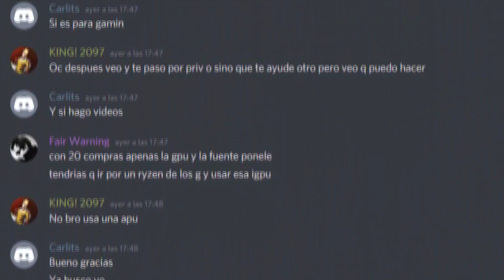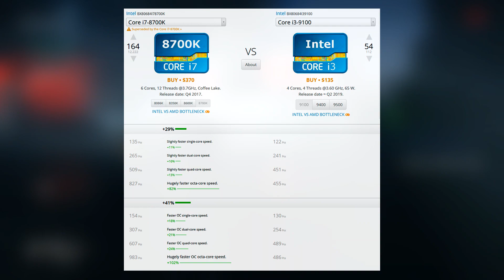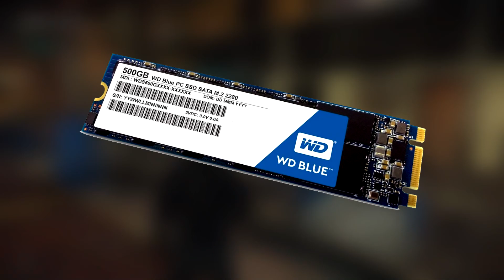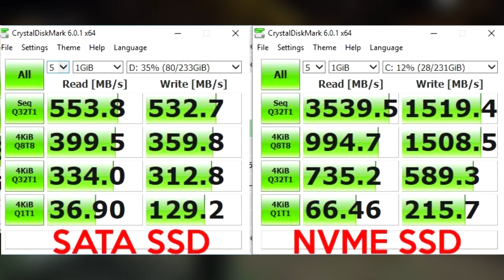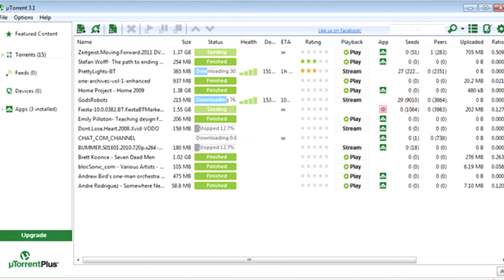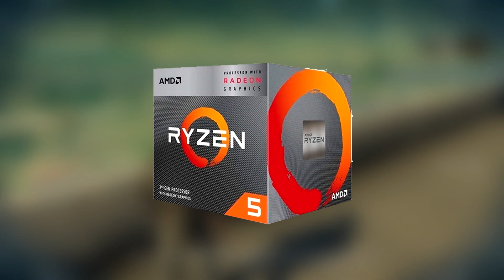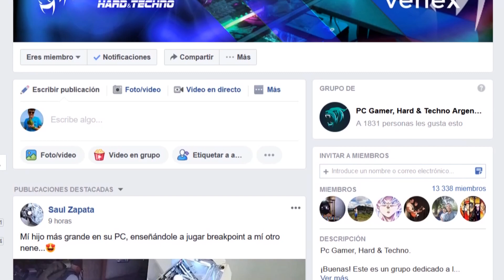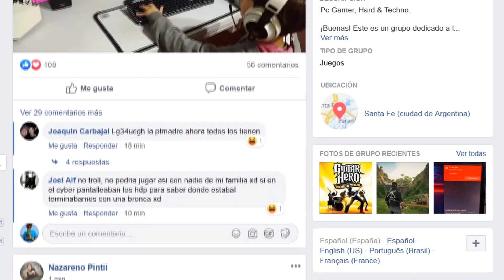MITOS y VERDADES del PC GAMING | Parte #1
Hoy Agus nos trae un repaso por los mitos mas populares que circulan en el ambiente del PC gaming ¿Serán estos verdad o no?